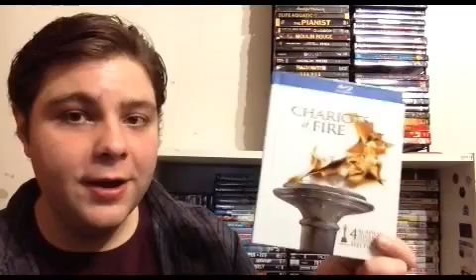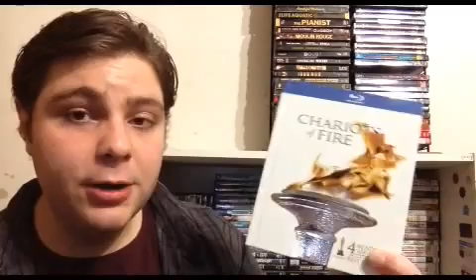Chariots of Fire (1981) review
31 Days of Oscar #10: Chariots of Fire
Academy Award winner for Best Picture: 1981